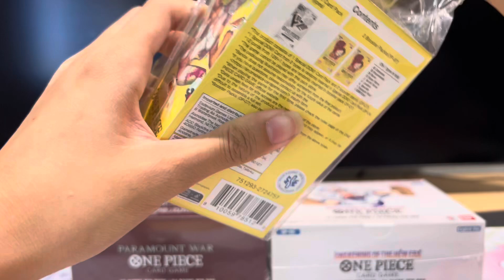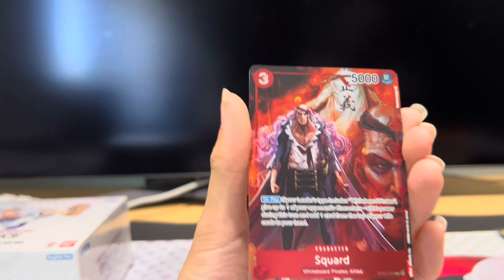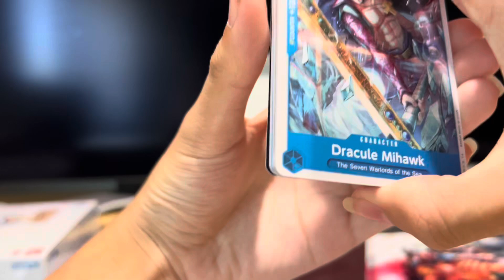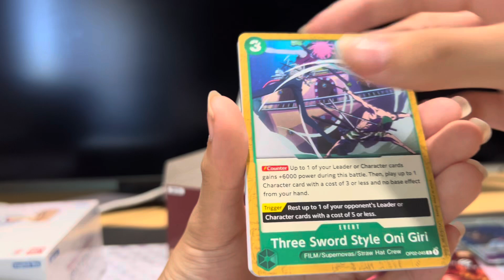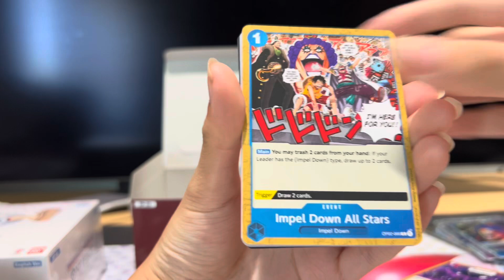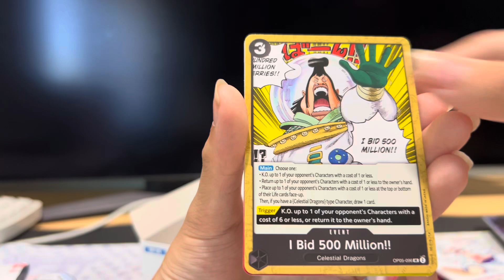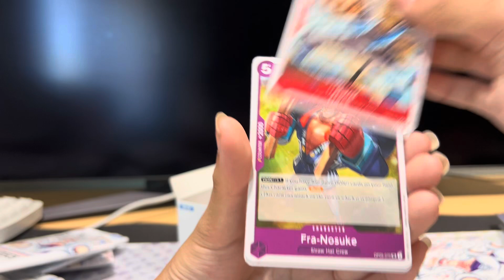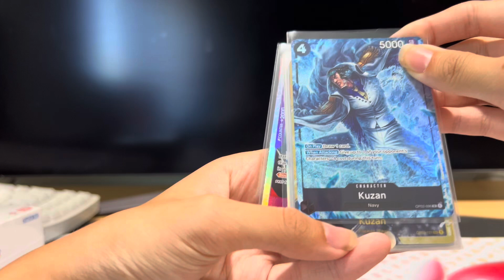Opening One Piece OP2, OP5 Booster Box & Double Pack OP7!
/ tlbobasportscards
  / tlbobasportsc.  .
🏪Ebay Store